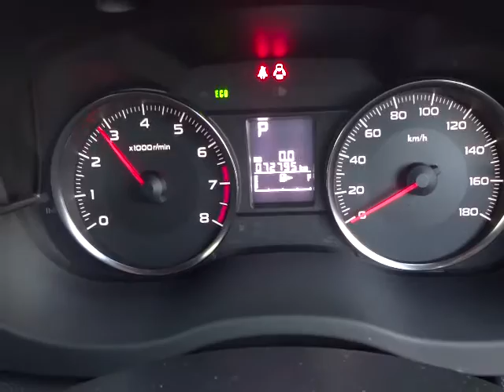スバル インプレッサＧ４ 2.0i-Sアイサイト エンジン音(A048)